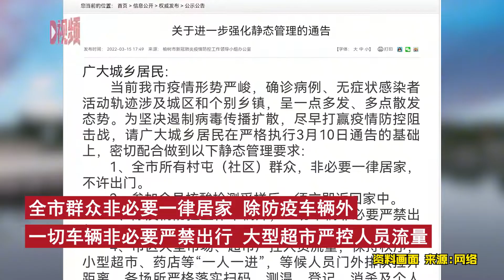吉林榆树进一步强化静态管理：全市群众非必要一律居家